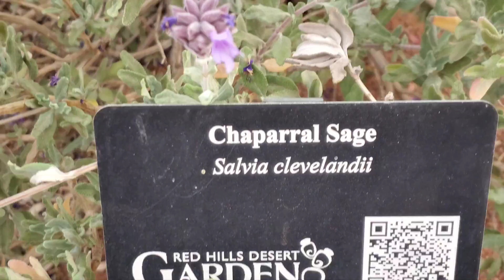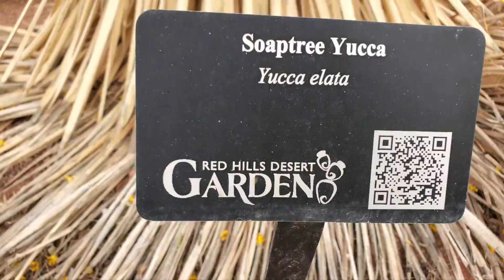Red Hills Desert Garden, St George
A quick visit in Red Hills Desert Garden, St George, Utah